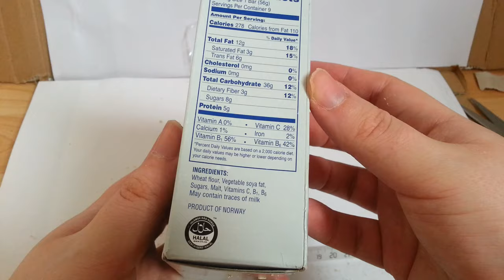Seven Oceans Standard Emergency Food Ration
Ingredients: Baked wheat, vegetable soya fat, sugars, malt, vitamines C, B1, B6.

Halal Certified

Nutrition 56g
Calories 278 (from fat 110)
fat 12g
sodium 0g
carbohydrates 36g
protein 5g

DNV, Type Approval Cet- LB-416
Lloyd's Register Type Approval SAS S100148
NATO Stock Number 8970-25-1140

ISO Standard 18813:2006(E)
Resolution MSC.218(82) Adoption of ammendments to the SOLAS/LSA Code

GC Rieber Compact AS
N-5212 Søfteland, Bergen Norway